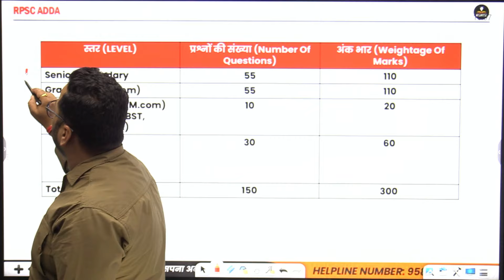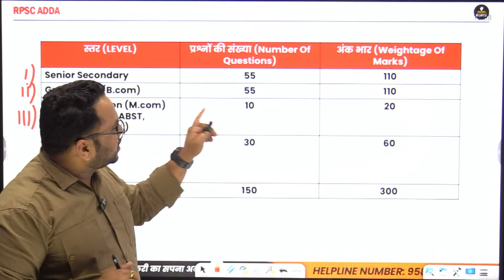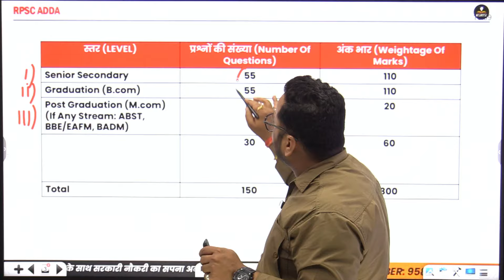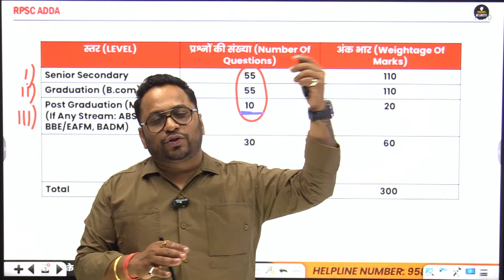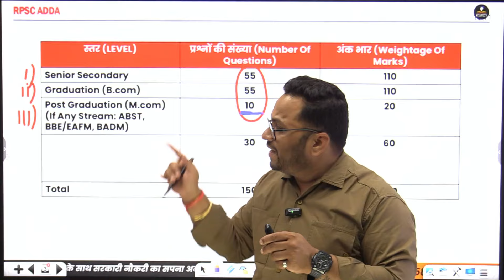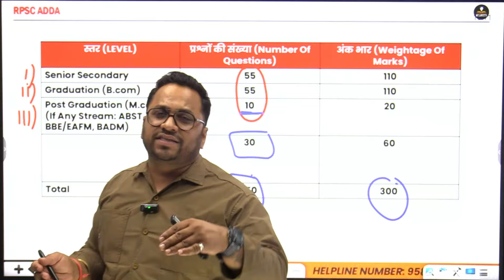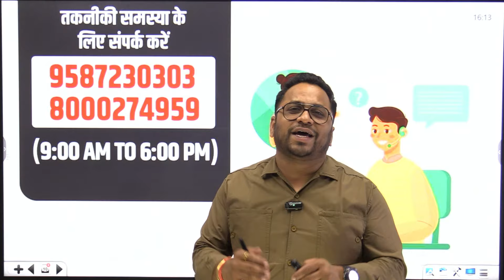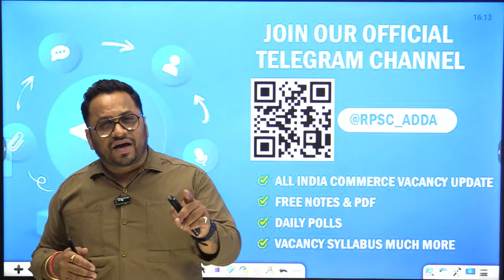RPSC 1st Grade Commerce Lecturer 2024 | Total Questions ? | किस स्तर से कितने प्रश्न आयेंगे ?